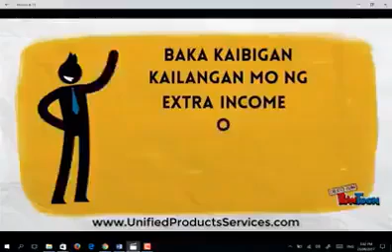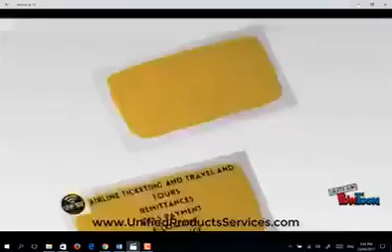UNIFIED PRODUCTS AND SERVICES INC.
Sa mga nagtatanong Ano BA si Unified Products and Services? Ang tawag sa system NAMIN is Ecash . Once you have Ecash, you can enjoy all services like
TICKETING
BILLSPAYMENT
REMITTANCE
LOADING
INSURANCE etc..
You can earn through charges doing the traditional way5,000 to 10,000 a month Depende sa span ng kakilala mo. Kahit DI ka mag invite, may NEGOSYO ka at income
Eh paano yon sa invite2?
ChoiCE mo yon if gusto mo mag refer sa mga taong magkakaroon din NEGOSYOng gaya ng NEGOSYO mo. Pero wala Kang choice KASI sila mismo magtatanong at mangugulit paano Gawin yon NEGOSYO mo. Now chossy ka paba na customer na mismo lalapit sayo? Ganito lng naman dito sa unified, wala Kang choice, KUNDI kikita ka as long as nagadvertise ka. Pero paano ka kikita Kong DI ka naman nagpopost ng business mo at puro Selfie Lang ginagawa mo Tama o Tama?
Pm me for more info.😘😘😘